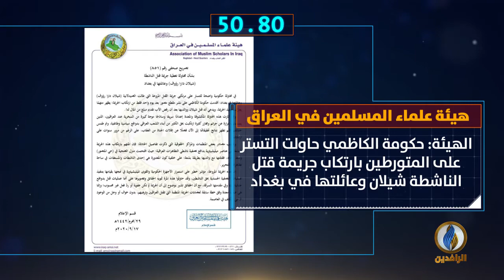أبرز الأخبار على قناة_الرافدين ليوم الخميس في 60_ثانية.